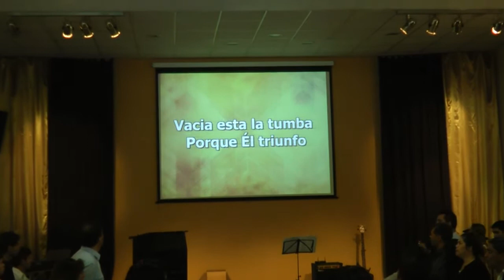20150405 - ICBHurlingham - Cena del Señor en Pascua2015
Iglesia Cristiana Biblica Hurlingham - Bizet 2986 Villa Tesei
Ivan Quintana - Miguel Danoviz - Gastón Rivero Pastores ICBH